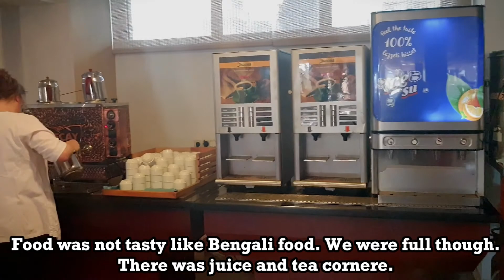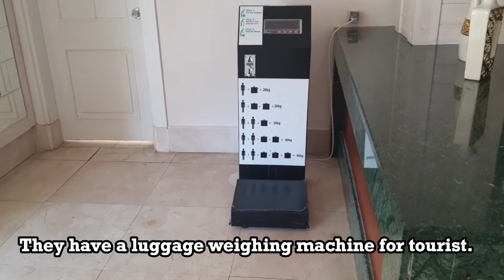Turkey, Cappadocia Tour, Vlog 2. Seher Resort and Spa Hotel and its private beach.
Tour of Cappadocia, Turkey 2022. Vlog 2, Second Day in Antalya, Turkey.
In this video you will find our first hotel tour, Buffet breakfast, Drone videos of the Seher Resort and Spa hotel, private sea beach of the hotel and Drawing heart in the Sand.

 Our 7 night, 8 days tour start from Antalya airport. ANTALYA, is a wonderful touristic place. Most desirable  holiday dreams came true. We stayed two night and then travelled nearly 600 kilometres through the beautiful Taurus Mountain. Our bus travelled over Alacable pass which is 1825 metre from the ground. We explored the fairy tale city Cappadocia for next three days. If you’ve ever wondered why a holiday in Turkey could meet your wishes and dreams, then we offer you in this edition at least a part of the arguments that will convince you that Antalya and Cappadocia are the two most desired holiday destination with exclusive services, wonderful beaches, delicious cuisine and hospitality. Moreover it was not even expensive. You can compare it to a luxury visit to Cox's bazar. Lot cheaper but way more interesting and exciting.
Antalya ranked among the top five most visited destination of the world. If go through Instagram, you will surely find most beautiful pictures from  Cappadocia as background and of course with hot air balloon.
These two cities are less crowded than Istanbul. One can surely have more relaxing and pleasant experience.
Antalya has the most five-star hotels from all the Mediterranean cities and it is considered the Turkish coast pearl, due to its excellent accommodation and to numerous leisure opportunities.
Time Codes
0:00 Intro
0:54 Buffet breakfast
3:35 Seher Resort & Spa Hotel Tour
4:30 Shrek Theme Park at Seher Resort & Spa Hotel
5:26 Seher Resort & Spa Hotel Reception
6:20 Seher Resort and Spa hotel birds eye view with DJI Mini Drone
8:11 Exploring the private beach
10:00 Drawing heart in the Sand
10: 30 Ending